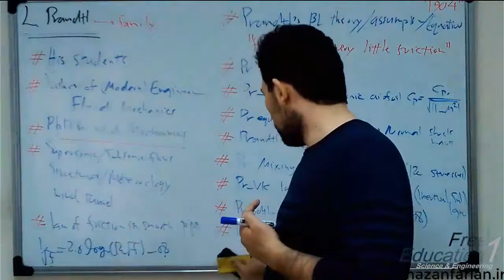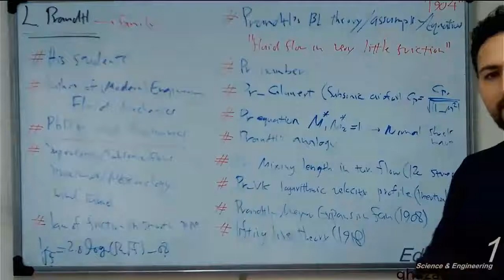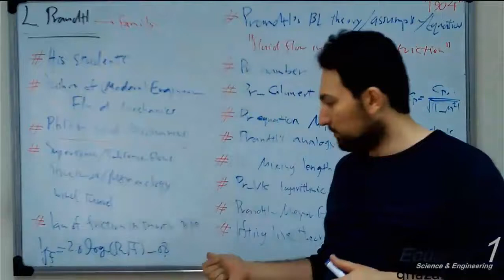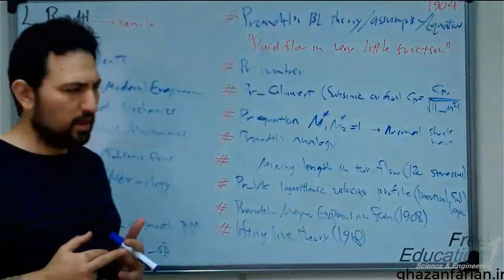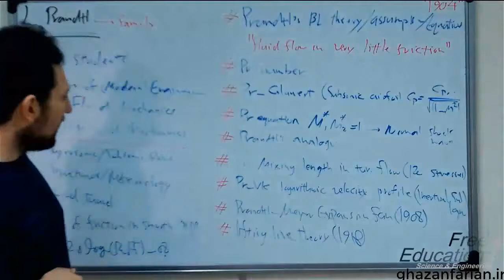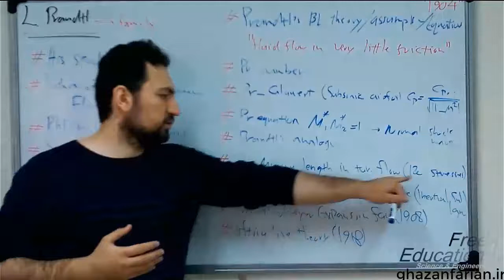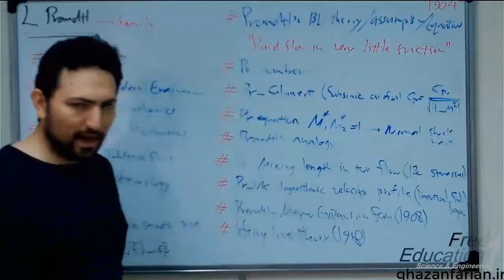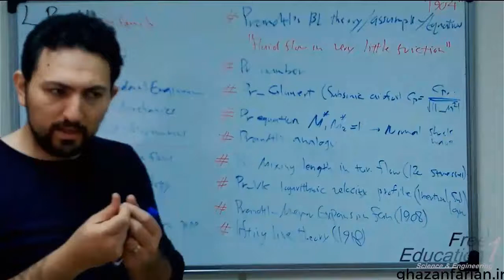پدیده های نامگذاری شده به نام لودویگ پرانتل